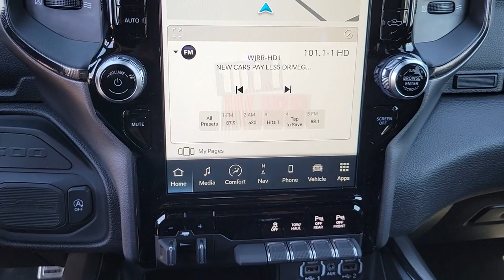2022 Ram 1500 New Smyrna Beach, Port Orange, Daytona Beach, Deltona, Sanford, FL N114261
Diamond Black Crystal Pearlcoat New 2022 Ram 1500 available in New Smyrna Beach, Florida at New Smyrna Chrysler. Servicing the Port Orange, Daytona Beach, Deltona, Sanford, FL area.